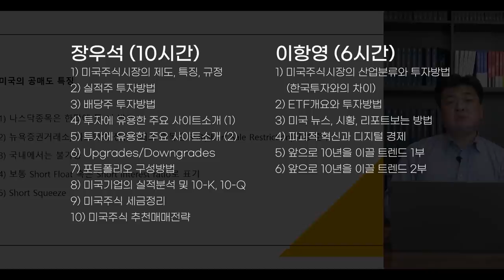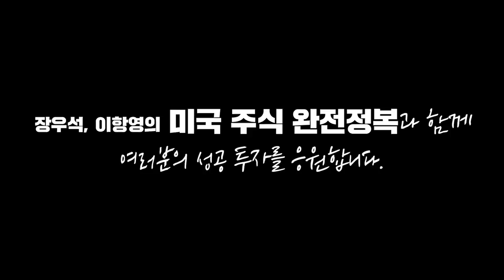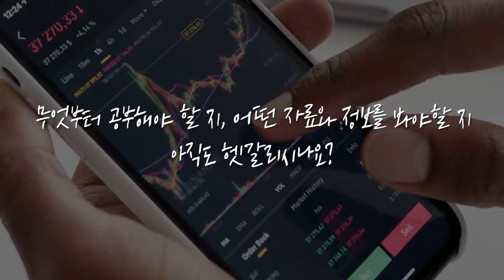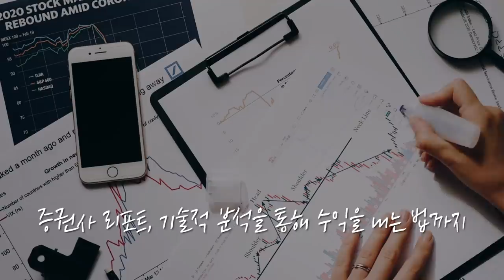세계적인 부자들은 어떻게 투자할까? 거부들도 암호 화폐 하나요? f.로리 나이트 [글로벌 머니토크06] 강남규 선임기자